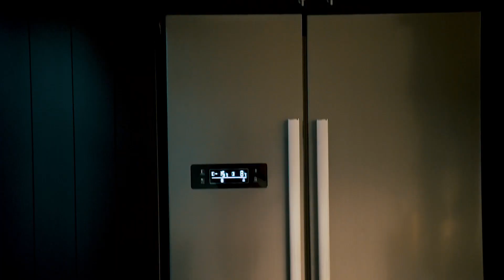Dimitri Vegas prankt Anouk Matton | YUMMY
It's Friday the 13th & we got a gift from yummythemovie

YUMMY

18 december in de bioscoop
In ‘Yummy’ reist een jong Vlaams koppel af naar een goedkope Oost-Europese plastische chirurgiekliniek.  Een helse trip waar ze beter van thuis waren gebleven, zo getuigen de vele liters bloed die elke dag op de set vloeien.